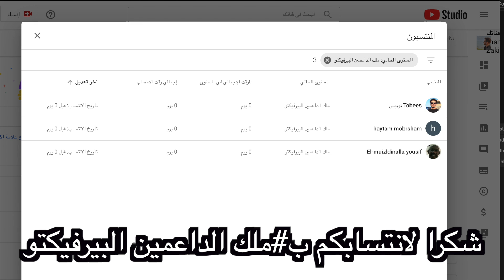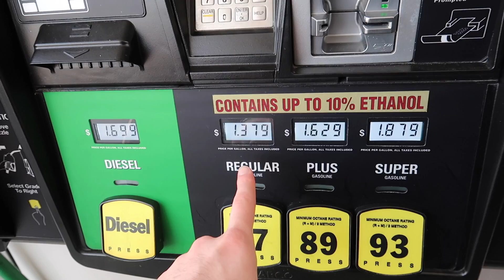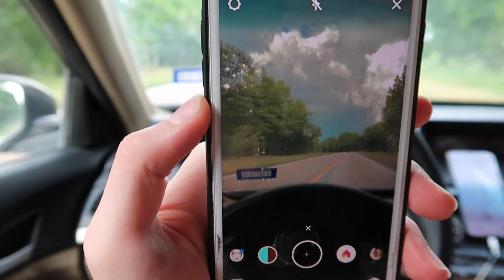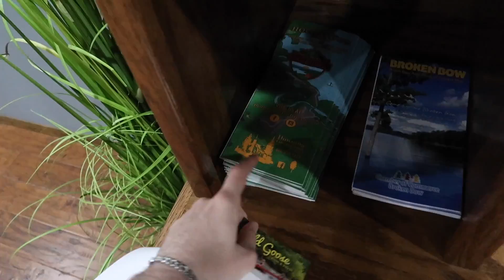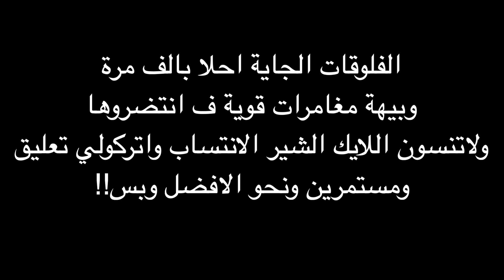بيت جديد بولاية امريكية جديدة 2020 فخم وعملاق موطبيعي🙈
رابط الانتساب واذا م اشتغل عندك بالعراق لازم في بي ان برنامج اسمه windscribe ولازم من كومبيوتر وكل هذا حتى نطور قناتنا!!

اللايك والاشتراك احلى هدية منك والله